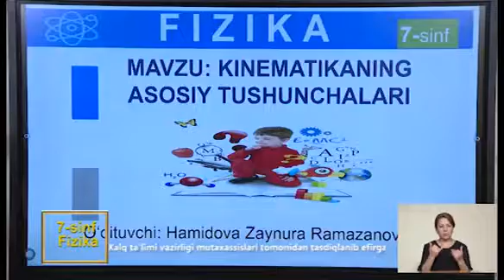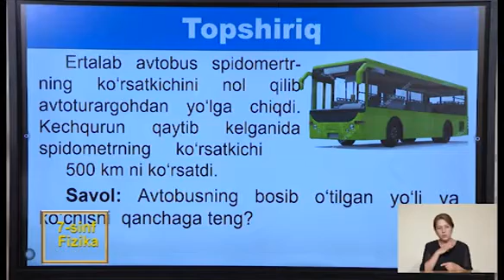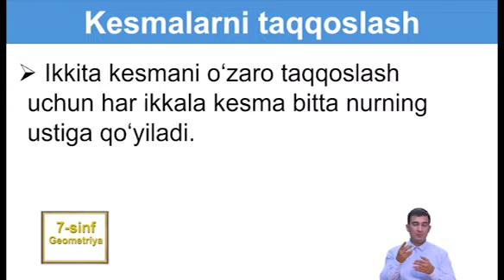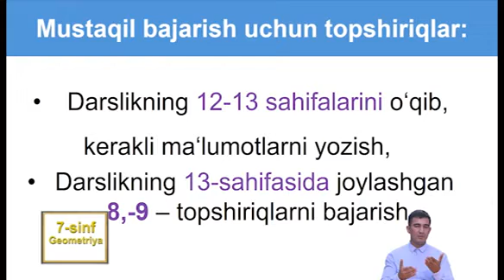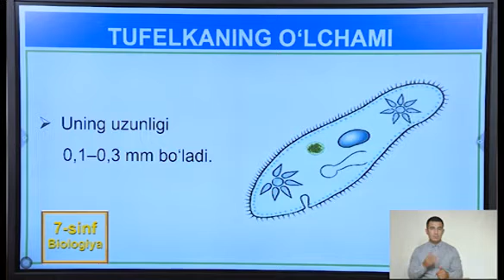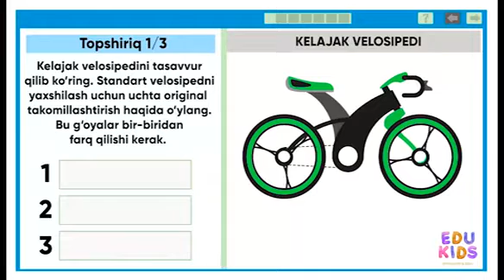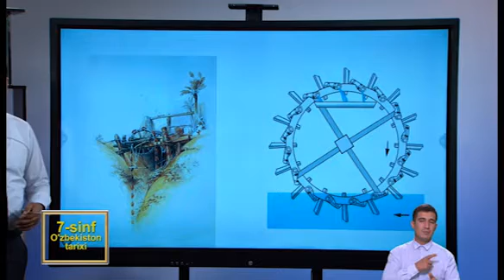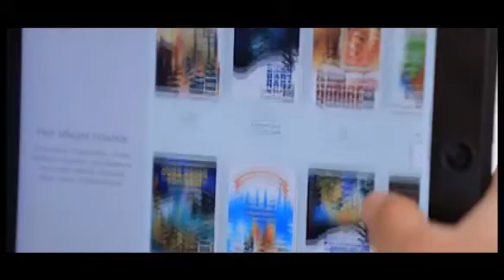ONLAYN MAKTAB 7 SINF 25 09 2020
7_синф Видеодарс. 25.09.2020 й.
1. Физика
2. Геометрия
3. Биология
4. Ўзбекистон тарихи